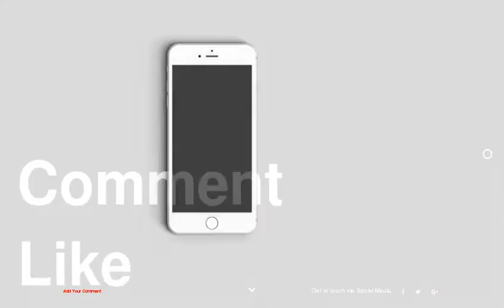The Ultimate Removable Wallpaper Guide